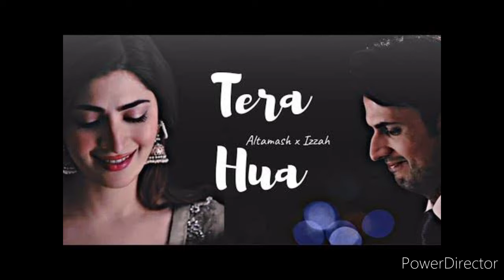Altamash And Izzah ll Anna ll Altamus and Izzah photos ll Anna best pics